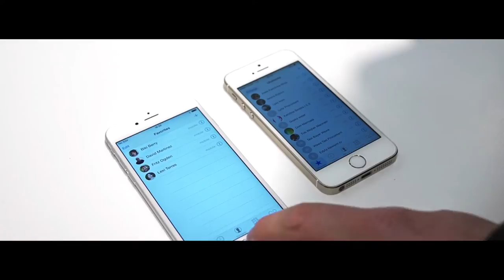Iphone 6 polska premiera o północy!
Iphone 6 polska premiera o północy w jednym z salonów w Warszawie. Materiał do pobrania za darmo na stronie